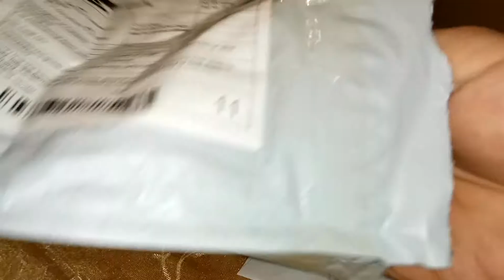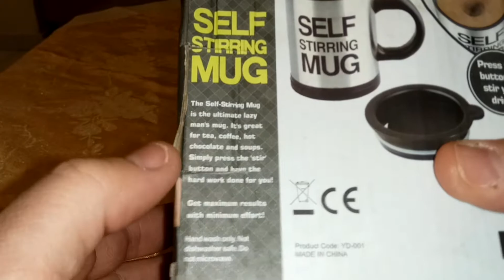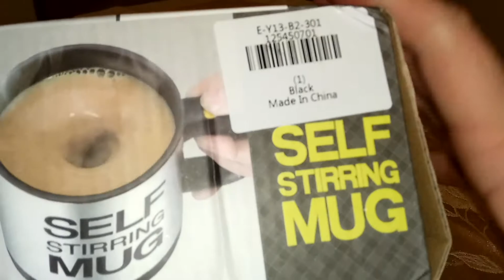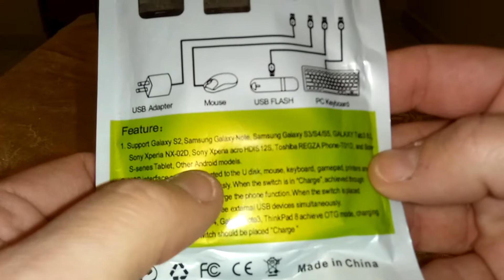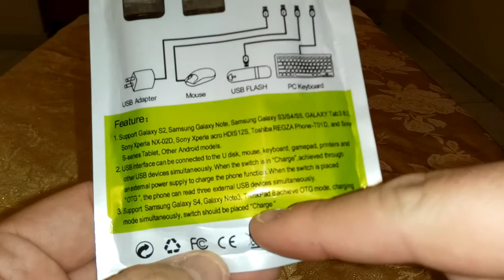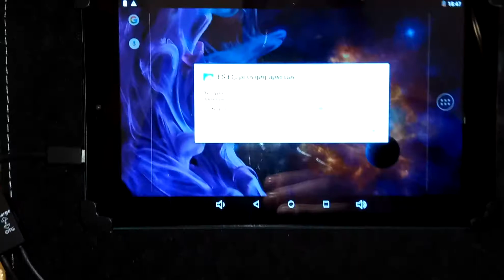Unboxing παραγγελία #5 (greek) Gearbest [unboxing overview]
1 Piece Glasses Cleaning Brush  -  RANDOM COLOR

Double Insulated Self Stirring Mug 400ml Electric Coffee Cup  -  BLACK

GT - 130 High Quality Four Ports Micro USB OTG Hub Cable for Samsung Galaxy Note 1 2 3 i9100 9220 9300  -  BLACK

Λίγα λόγια για το καλώδιο USB HUB, καταρχάς δουλεύει κανονικότατα απλά το τάμπλετ που είχα εύκαιρο εκείνη τη στιγμή είναι για κλωτσιές και με πρόδωσε προσπαθόντας να το δοκιμάσω, δεύτερον, το καλώδιο του πληκτρολογίου-θήκη που έχω εγώ είναι micro usb άρα το συνδέω στη μία θύρα του hub και δουλεύει, σε όσους είναι κανονικό usb μπορούν να το συνδέσουν σε μία απο τι άλλες θύρες, τρίτον δέν είναι μόνο για samsung όπως λεεί ο τίτλος και γράφουν και στο σάιτ, κάνει για όποια συσκευή έχει micro usb είσοδο. Εμένα μου δουλεύει κανονικότατα και απροβλημάτιστα, απλά όπως προείπα το τάμπλετ που είχα εκείνη τη στιγμή δεν είχε γρήγορη απόκριση.
ΑΝ ΔΕΝ ΕΙΣΤΕ ΣΙΓΟΥΡΟΙ ΟΤΙ ΘΑ ΕΙΝΑΙ ΣΥΜΒΑΤΟ ΜΕ ΤΗ ΣΥΣΚΕΥΗ ΣΑΣ, ΚΑΝΤΕ ΜΙΑ ΕΡΩΤΗΣΗ ΣΤΟ ΚΑΤΑΣΤΗΜΑ ΠΡΩΤΑ.
Ή άν θέλετε να αγοράσετε κάτι άλλο με κλειστά όλα τα παράθυρα στο GearBest, άδειο το καλάθι και κλειστό το adblock μπαίνετε από αυτό το λινκ

Μπορείτε επίσης να κάνετε το λίνκ και σελιδοδείκτη για να μήν κανετε copy paste κάθε φορά.

Για οποιεσδήποτε απορίες-ερωτήσεις-παρατηρήσεις αφήστε το σχόλιο σας.